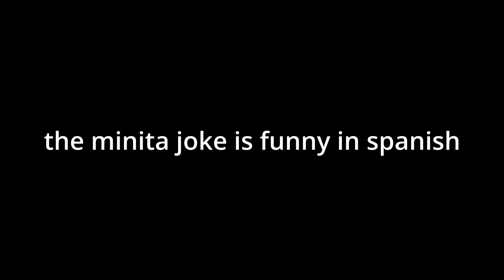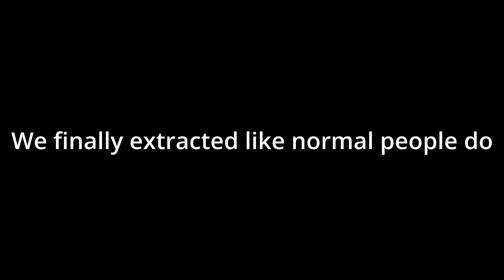My second Arma OP goes just as expected (Turned sexual) (turned into a warcrime) (weirdly both true)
I've joined an Arma group and I love it, it's fun and entertaining and I can RP being a warcriminal without people looking at me weird

Thanks to CrazzyRunzz for the extra POV stuff

Twitter: @FM_Army (I sometimes do stuff there)
Instagram: @armyy_fm (I don't use it, but it is there)
Tiktok: @armyfm00 (shut up, I know having a tiktok is basically a sin, but a man's gotta do what a man's gotta do)

(please do).